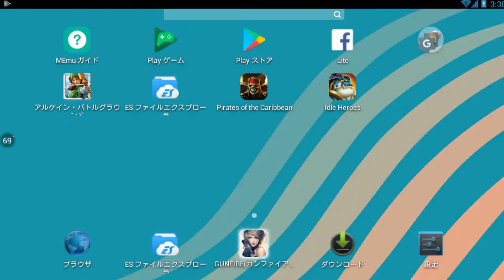RYUJIN Leave LABAN PUSO 2 LAST CUT